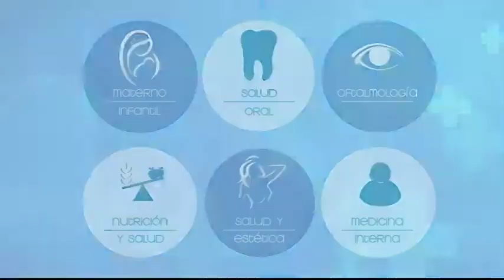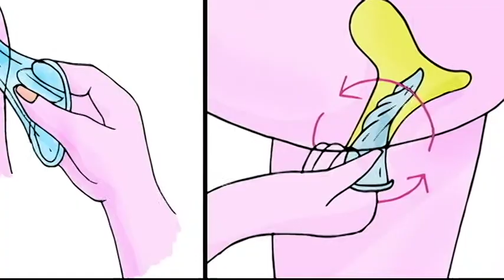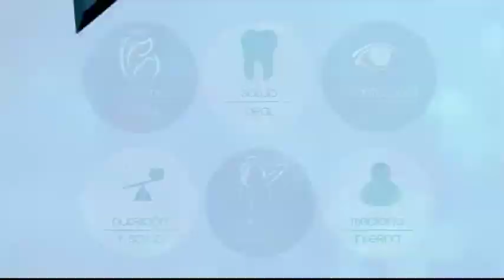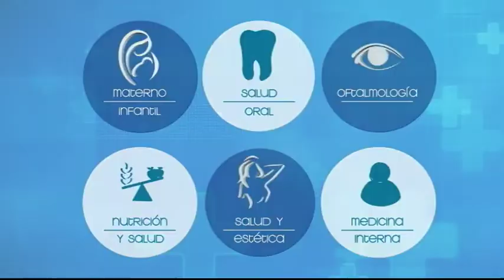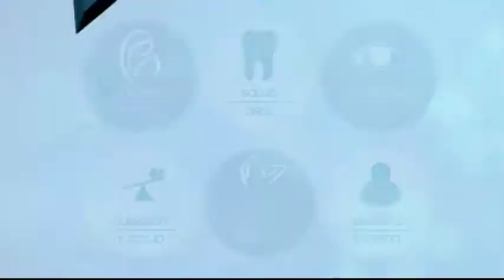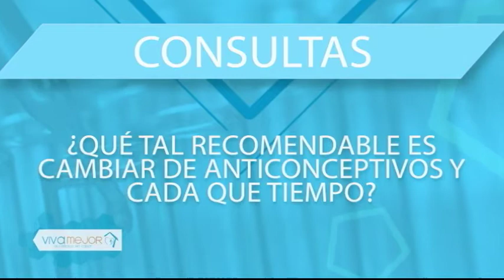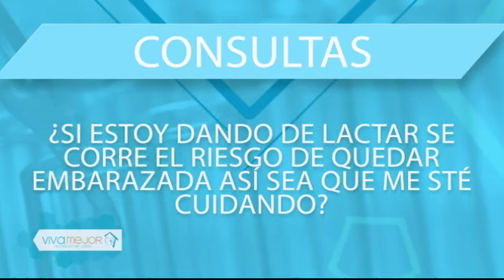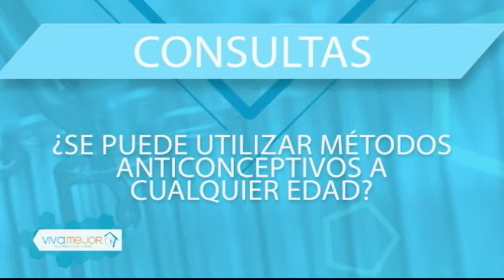VIVA MEJOR - 30 DE MAYO | ANTICONCEPTIVOS EN MUJERES